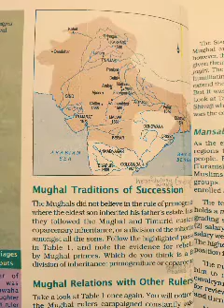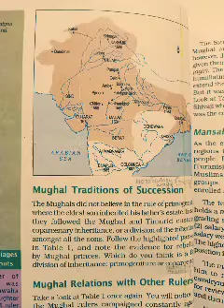7th class History 4th chapter Mughal Emperors ( Administrative system).